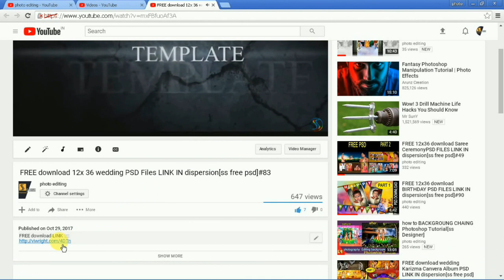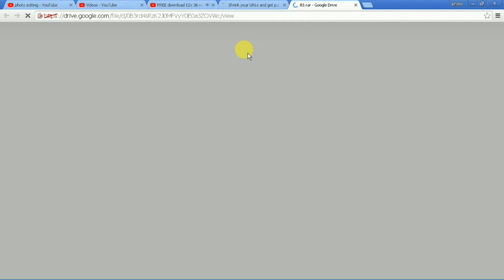FREE 12 x36 COVER PAGE’S download PSD’S LINK IN dispersion[ss free psd]#157